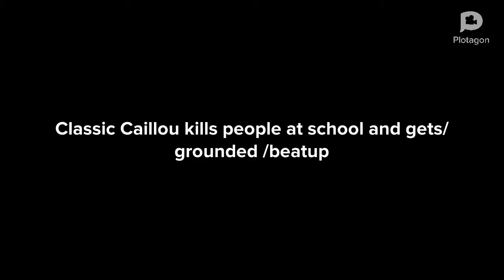classic Caillou Gets a shootout in school and gets grounded and gets beaten up